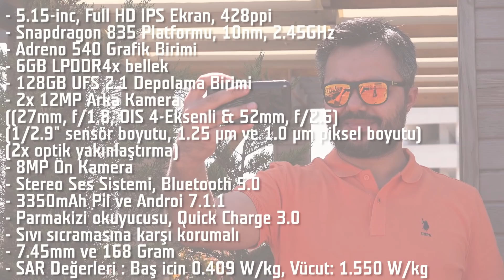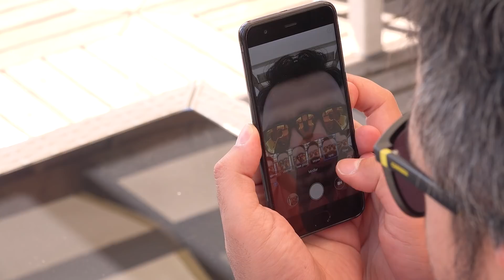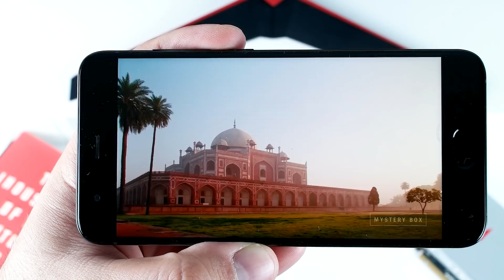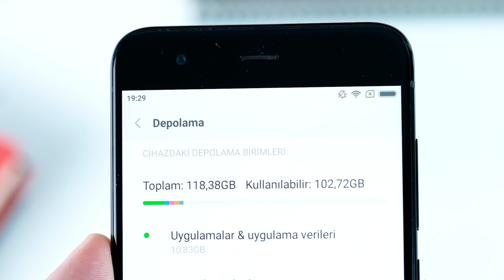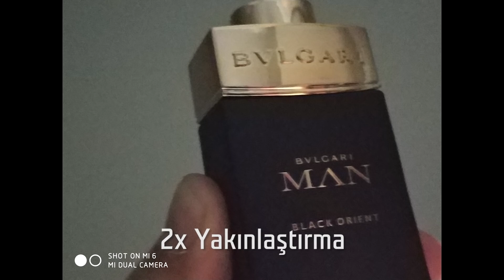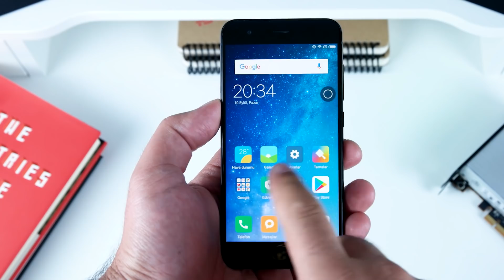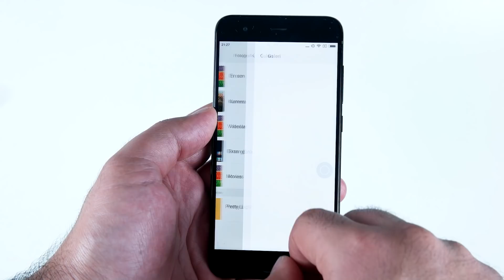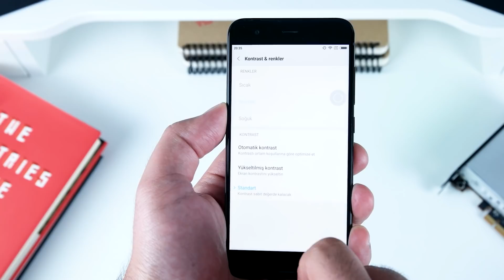Xiaomi Mi6 incelemesi "Fiyat/performans telefonu"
Xiaomi'nin amiral gemi akıllı telefonu Mi6, sahip olduğu özellikler ve satış fiyatıyla heyecan verici bir model. Çin'den 1700TL civarı bir fiyatla satın aldığımız 6GB RAM ve  128GB depolama kapasitesine sahip telefon, Snapdragon 835 işlemci, çift arka kamera ve 3350mAh kapasiteli pil gibi rakiplerine göz dağı veren önemli özelliklere sahip. Tüm detaylar ve yorumlarımız videoda.